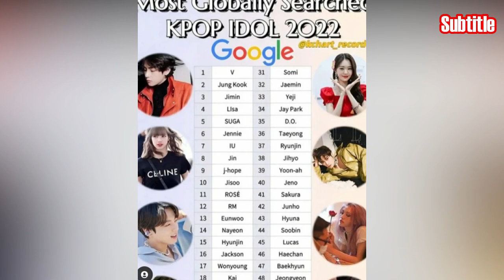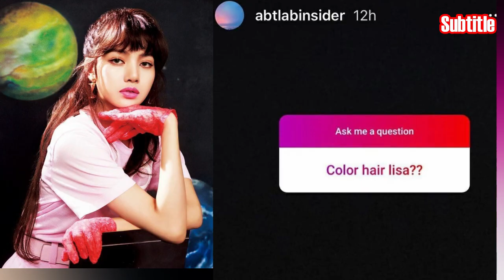Warna Rambut Lisa di Comeback Blackpink! Kontribusi Member Blackpink di lagu terbaru!